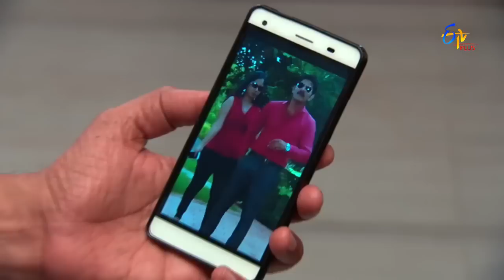Kevvu Keka - 25th December 2015 - Full Episode 17 - ETV Plus